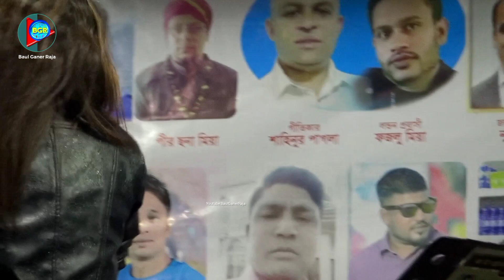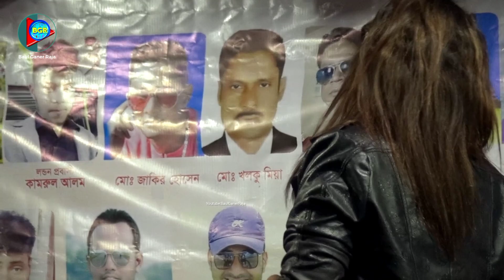ডিজে সাদিয়া ইচ্ছা মতো ডিস্কো নাচ মনের সাধ মিঠাইলো | আমি যে কোন পথের মানুষ | Sadiya Afrin | Bicced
♪গানের কথা  :
♪Song Titel :

🎶কন্ঠশিল্পী    :  ডিজে সাদিয়া
🎶Singer   :  DJ Sadiya
  গীতিকার :
   Lyrics :
🎬 Video Recoding : Shah Thopu